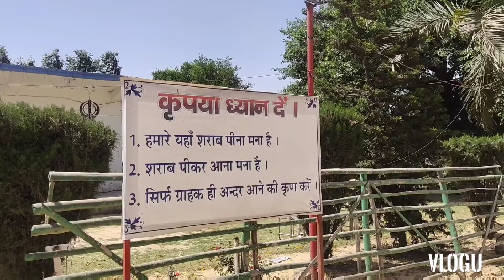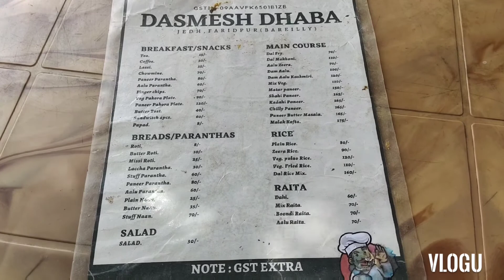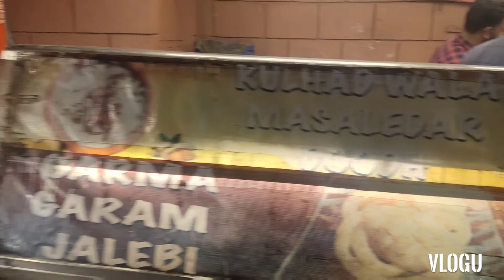Nainital diaries-2 | best hotels to book | how to explore nainital in two days